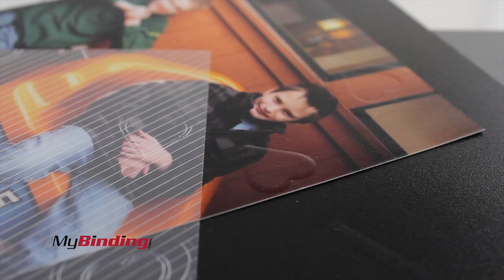Xyron 12" Patternz Cartridge Hearts and Swirls Demo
You can purchase and compare prices of this and many other products on out